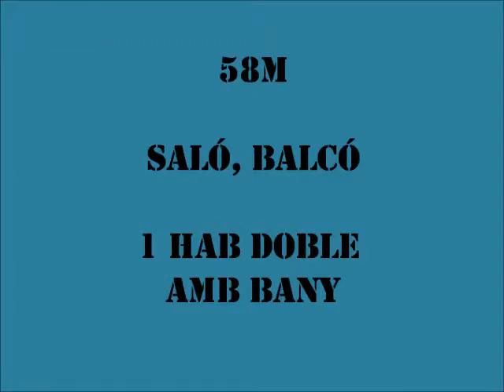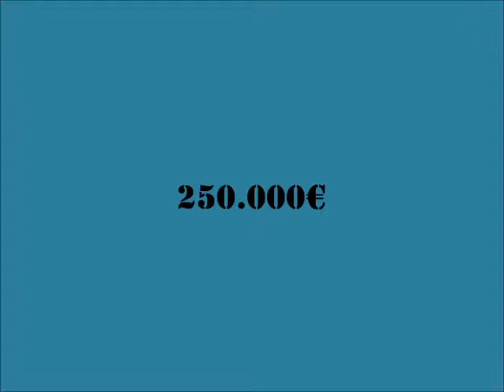Ático junto al metro de Sagrera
Bonito y acogedor ático en finca joven, del 2005, junto al metro de Sagrera. Terraza solarium de 30m, de uso exclusivo. Salón con cocina integrada y salida a balcón con vistas despejadas. Un dormitorio doble con baño tipo suite, trastero de 6m². Dispone de aire acondicionado frío-calor por conductos, carpintería de climalit, suelo de parquet. Zona con todos los servicios, muy bien comunicada, autobús, metro L1, L5, L9N, L10. Producto exclusivo de Immosomni.
Gala Finques
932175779